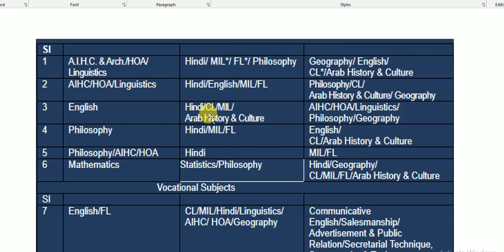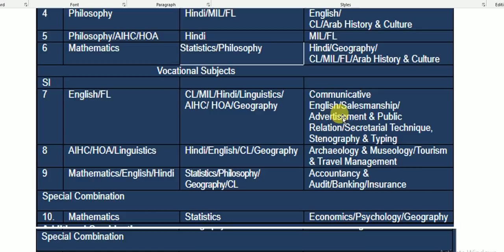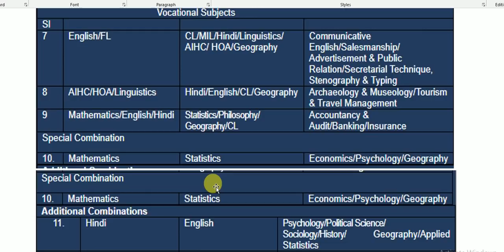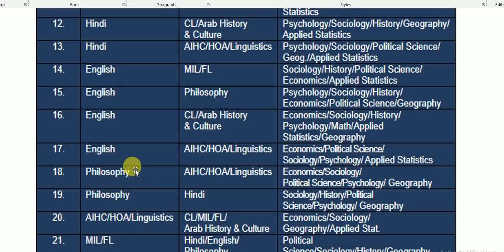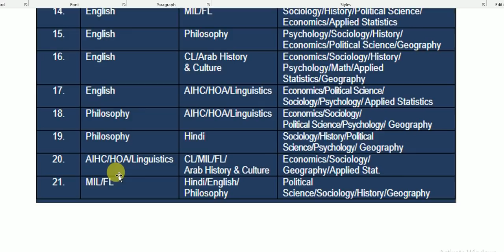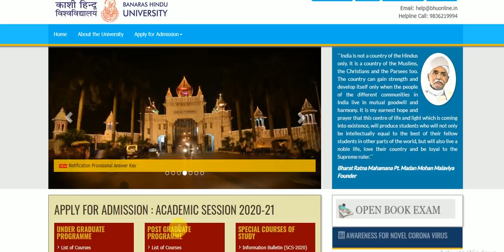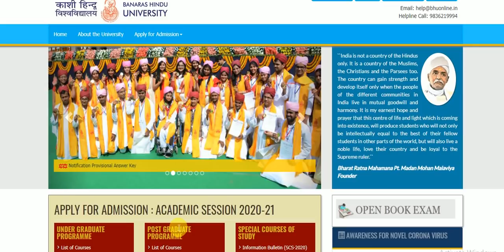BHU B.A(Hons)Arts!!Subject Combination List!!Counselling से पहले जान लें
Twitter- (Kundan Kumar Singh)  @KundanK34095291.

The video gives you a special help for counselling.The complete list of BA(Hons)Arts Subject combination is here.Just watch it completely and choose your desirable combination accordingly

BHUCounselling BHUBASubjectCombinaion BHUBASubjectList UGCallLetterdate BHUPreferenceEntryForm BHUCounselling BHUAspirants#BHUCounsellingDocuments#BHUAdmission#BHUUGCourses#BHUUGSeats#BHUcounselling#BHUAdmission2020#BHUmeAdmission#BHUUGAspirants